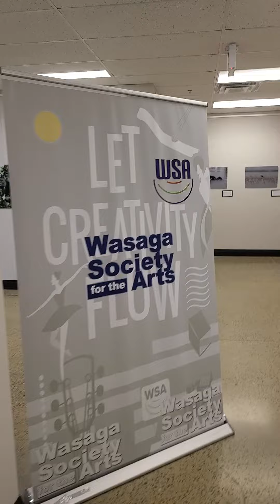Black and white wildlife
Firstly, I would like to say thank you so much for coming and supporting this exhibition, it means a lot to me. This one really hits home with me, so I’m going to share a bit of the background of how it came to be.

I was asked by Stonebridge Galleries if I was interested in sharing some of my photography and if I had a theme, so I sent them a few theme ideas. One of these ideas was this black-and-white wildlife concept I’d come up with in 2020...but I’m not sure if this concept would resonate with others, but I had to try. They responded very favourable but they had a few questions and expectations for the show.

My reply to them was
So, the black and white theme is awesome. in my mind.
It deals with local and foreign animals...so that's awesome and something you want.
Some photos will cause shock and aww, maybe make some question what they are seeing. and what they know.
Some unique creatures many don't know exist or how they do and I want to teach with my photography...check out the red fox, hehehe.
I think it will also show that black and white are beautiful together, which I think is important in the world we live in. JG

They LOVED the concept and how it touches on some important social issues; that are near to my heart and others. Unfortunately, I've experienced some really negative things either 1st hand or through my family members based on the fact that my parents are Jamaican and I want to try and change it for future generations.

I'm not really sure how this is going to actually go about changing anything, but I remember as a kid being told that ‘a picture is worth a 1000 words’. Being that I'm dyslexic and have other learning disabilities, words aren't always my friend. So, I thought that maybe I could try to do something with my photography, being that I'm a wildlife photographer I sometimes come into contact with some interesting animals. Through this gallery I'm going to try to change viewers thoughts and maybe even opinions on some common animals and maybe, it might even cause some to question their preconceptions’. Hopefully through enjoying my pictures, people will see that black-and-white is beautiful when they come together. I do feel that I have some magnificent animals represented here that really represent how beautiful black-and-white things are when they are together. I hope that maybe people will even make the connection, to see that maybe black-and-white people could go together just as well.

I would really appreciate it if you left a comment in my Guest Logbook for me to read at the end of the gallery, or even send me a message on your thoughts/comments on this gallery and my intentions. I’d love to know if you think my concept worked or even if you just enjoyed my photos. I'm open to talk about wildlife and the amazing experiences/opportunities that they have brought me.

I've been very fortunate to photograph these animals around the world and I hope to continue to get the opportunity to share my passion for wildlife with those that are interested through galleries and presentations.

Thank you again for coming to my show, hope you enjoy it. Have a great day have a great week and make the most of this fantastic year 2021. It is going to be amazing.

Cheers,

Jason George